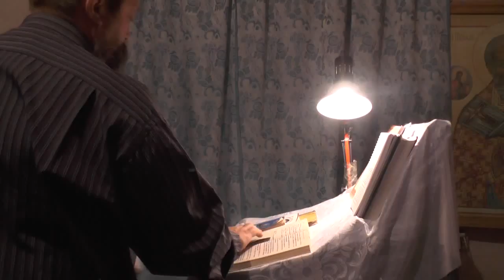№7. В ночь Пасхальную чтение Деяний Апостолов. Гл.10. Борисова Валентина. 15. 04. 2017